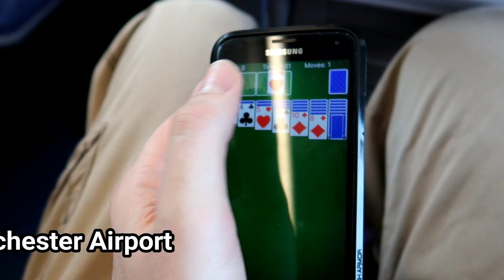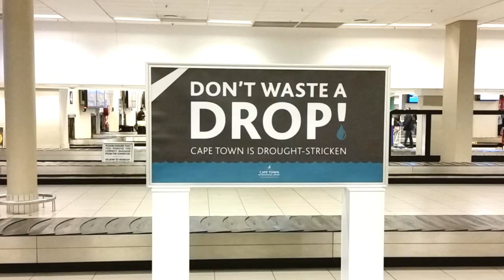South Africa 2018: Day 01 - UK to South Africa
Day 1 of my holiday to South Africa. This would be my 32nd country that I have visited, here is a quick video of my 3 connecting flights travelling to Cape Town, South Africa where I would start my group tour. I will be touring for 2 weeks in total visiting Cape Town, Kruger National Park, Johannesburg and many other places in between. I will travel across 4 of the 9 provinces in South Africa during my 14 day visit to the country.
The travel company I used is Expat Explore and it can be booked

Looking to book a hotel anywhere in the world? Use the link below and you will receive 10% back after your stay.
Sign up and stay with Airbnb using the link below for £25 in travel credit on a future booking.

Equipment Used Info:
Canon G7X Mark ii
Joby Tripod for Camera
Campark ACT74(GoPro)
Head/Chest Mount for Campark
Samsung Galaxy S5